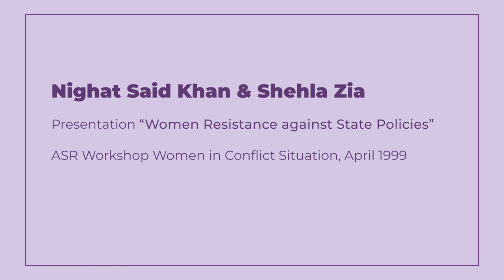Shehla Zia | Nighat Khan |Women Resistance against State Policies| Women in Conflict Situation| 1999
Shehla Zia and Nighat Said Khan presentation on “Women Resistance against State Policies” in ASR Workshop on Women in Conflict Situation held in April 1999.

The ASR Resource Centre was established in 1982-83 as a multidisciplinary, multidimensional group working towards social transformation. ASR’s works within an ideological paradigm which upholds a democratic, secular, non-militaristic and non-patriarchal State, committed to the peaceful resolution of inter and intrastate conflicts. At the same time, it has upheld the dialectical relationship between theory and action and has worked towards a process that focuses not only on.. "satisfying the urgent needs of the present but in anticipating and creating the future” (Gramsci)